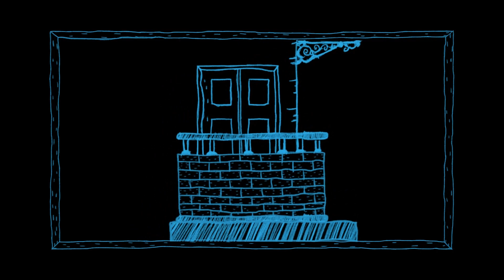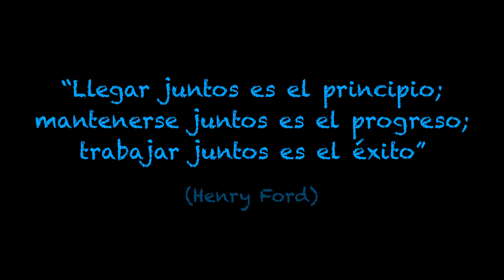GRACIAS POR EL ESFUERZO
Esta es nuestra pequeña iniciativa de darte las gracias por todo tu esfuerzo. Entre todos ¡Cuidemos el planeta y no olvides reciclar, reutilizar y reducir tus residuos!